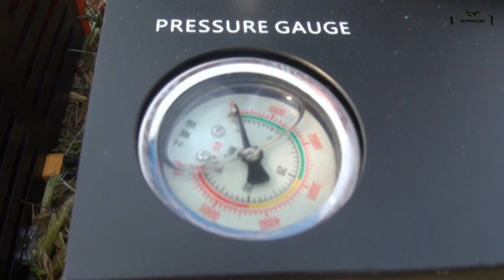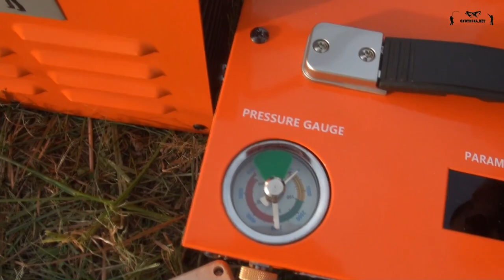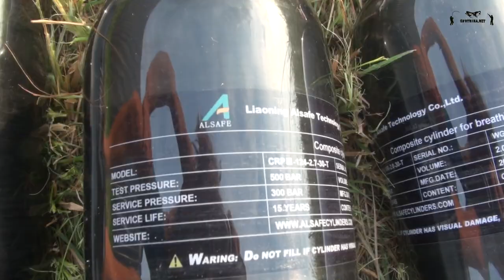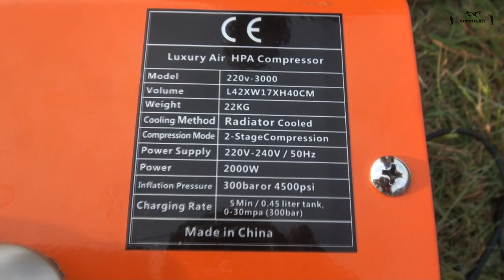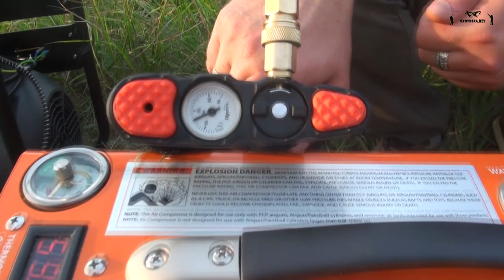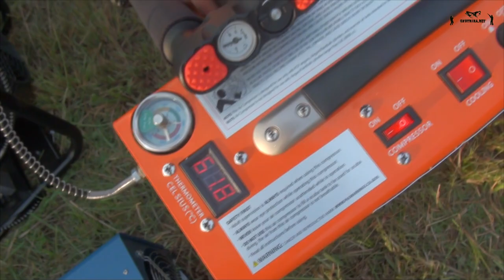Большой обзор PCP компрессоров от Oxotnika.net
Большой обзор компрессоров от Oxotnika.net: тут мы постарались быстро пройтись по всем моделям и объяснить, исходя из нашего опыта, что надежно, а что нет.

Например PCP компрессор Тайфун - это не очень надежная штука, а самое печальное, купить его в другом магазине, под другим именем, за большую стоимость.

Или например 2 модели в видео с металлическими кнопками: мы даже не смогли ими что либо накачать, они сразу умерли... Мы конечно их починили, но надо понимать, что свиду похожие компрессоры, могут быть принципиально разного качества! Поэтому покупайте проверенные модели!

На сегодняшний день уже появились компрессоры с аккумуляторами, мы провели уже много тестов с ними, скоро будут видео!